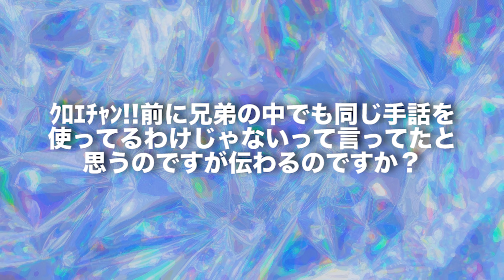【続き】自分が耳が聞こえなくて嬉しいことって...？やっぱりディズニーとかのチケット代...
2021年4月にまた新しくなったユリマガールです！！！
今までと違うところは2人とも耳が聞こえなくて、手話を使ってることです♡

🌼メンバー🌼(2人は幼なじみ。)
⚪︎くろえ...かわいい系が好きな耳が聞こえない2002年8月生まれ、デフファミリー5人兄弟の長女🙋🏻‍♀️
⚪︎きなこ…犬が大好きな耳が聞こえない2002年10月生まれ、家族が健常者！

⚠️InstagramのストーリーやTwitterに動画のことなどを載せてるので是非確認してみてください🙇🏼‍♀️

🌼他のYouTubeチャンネル🌼

🌼今使ってるSNS🌼
⚪︎ユリマガールのInstagramとTwitter